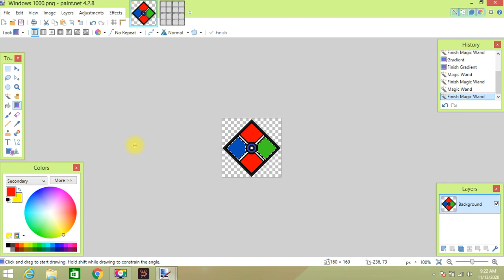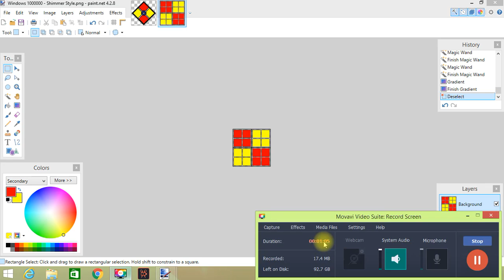How to make Windows 1000 & Windows 1000000 - Shimmer Style